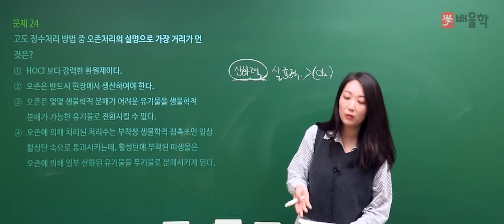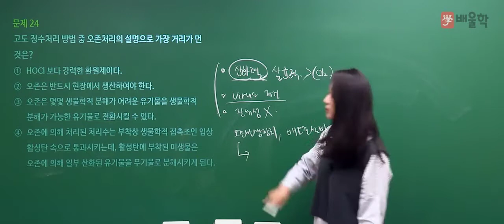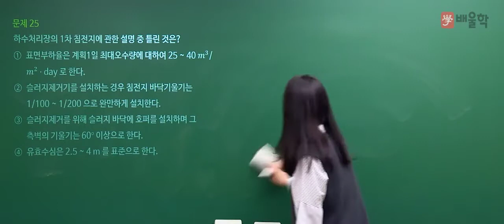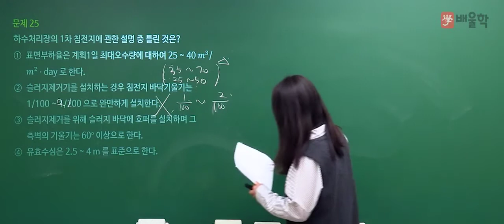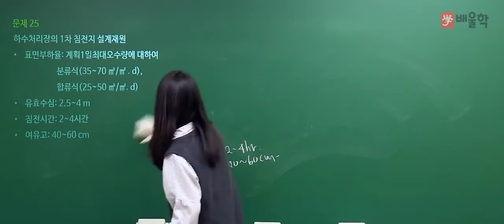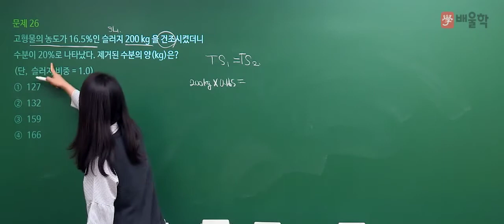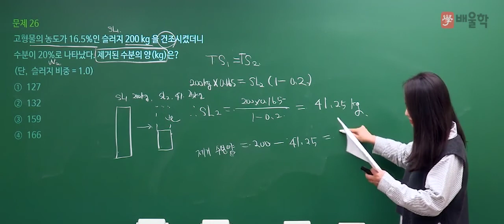[수질환경산업기사 필기] 2020년 통합 1,2회 필기 기출 풀이 2과목 수질오염방지기술2 - 고경미 교수님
[수질환경산업기사 필기] 2020년 통합 1,2회 필기 기출 풀이 2과목 수질오염방지기술 - 고경미 교수님

2020년 통합 1,2회 수질환경산업기사 필기 2과목. 수질오염방지기술 기출문제 해설 강의!

- 수질환경산업기사, 수질환경산업기사실기, 수질산업기사, 수질환경산업기사필기, 수질환경산업기사인강, 수질환경산업기사난이도, 수질환경산업기사책, 수질환경산업기사과년도, 수질환경산업기사시험, 수질환경산업기사필답형, 수질환경산업기사과년도문제해설, 수질환경기사산업기사실기, 수질환경산업기사교재, 수질환경산업기사기출, 수질환경기사필기, 수질환경기사기출, 수질환경기사필기기출, 수질환경기사산업기사